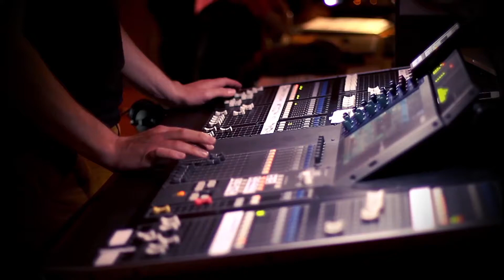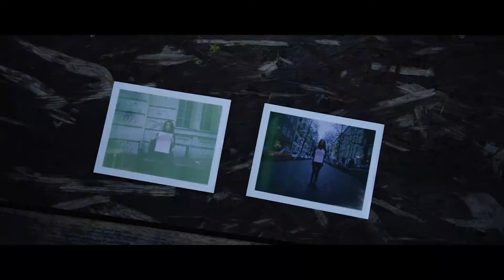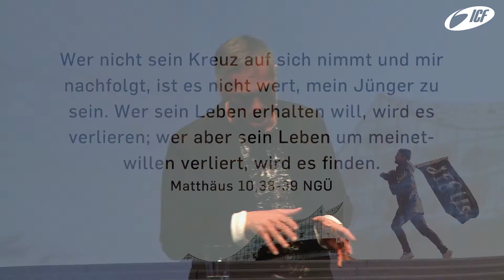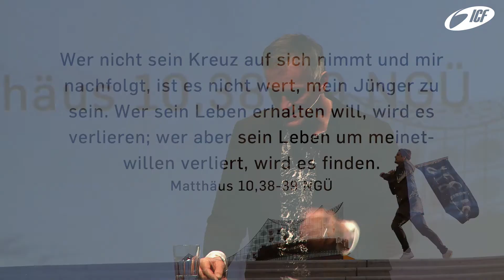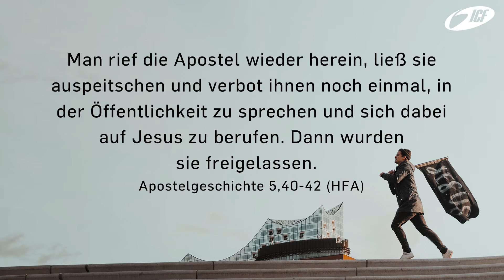Jesus 2018 - Frei von Halbherzigkeit | Chlöisu Burkhalter